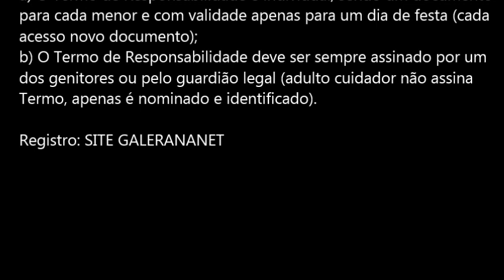Dr Theodoro Promotor de Justiça fala sobre a presença de menores na 52ª EXPOJUC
Veja aqui o posicionamento do Dr. Theodoro Alexandre da Silva Silveira -- Promotor de Justiça, ao analisar o processo nº 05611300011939 solicitado pelos coordenadores da EXPOJUC.